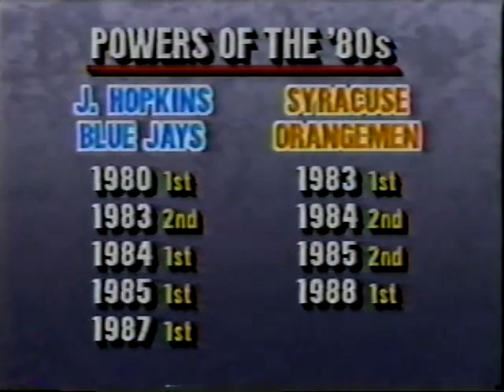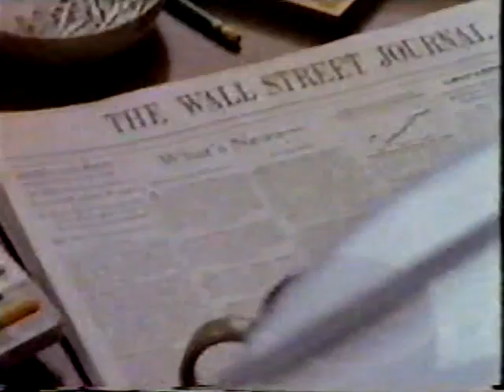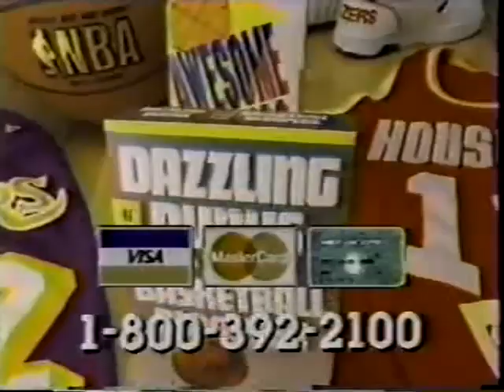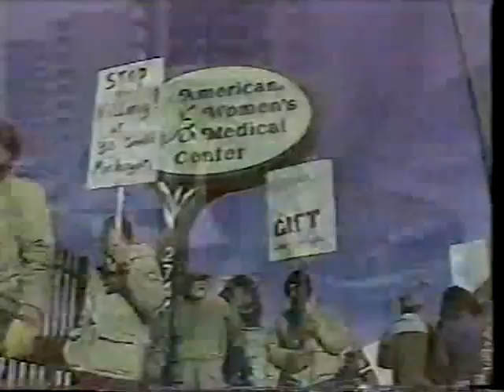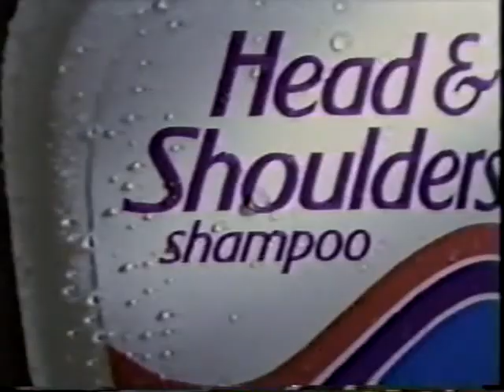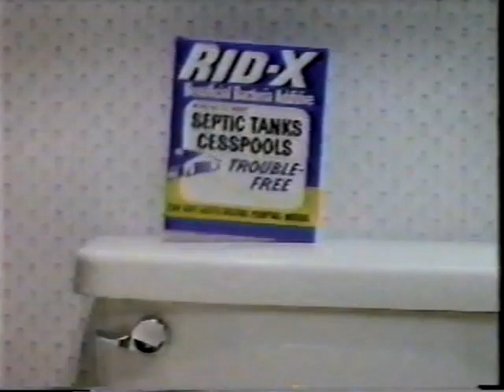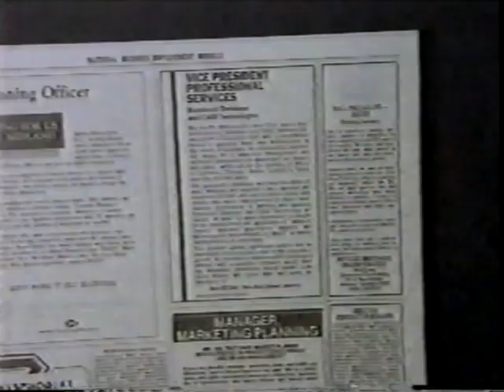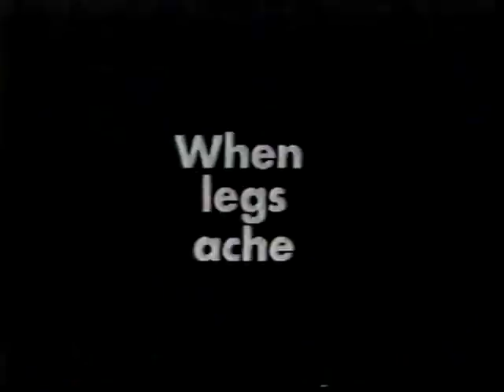1989 NCAA Championship Syracuse vs Johns Hopkins